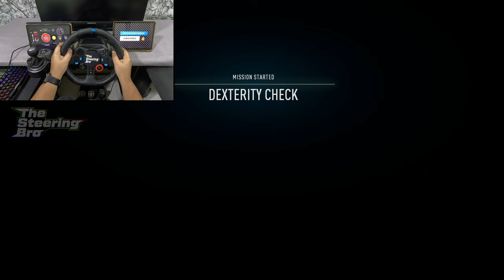Hybrid Sports Car BMW i8 Coupe K.S Edition - NFS HEAT | G29 Steering Wheel & Gear Shifter Gameplay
Get ready for the ultimate Need For Speed Heat experience with the BMW i8 Coupe K.S Edition! In this adrenaline-pumping gameplay video, we take it to the next level by using the Logitech G29 Steering Wheel & Gear Shifter. Buckle up as we hit high speeds, drift around challenging corners, and race against fierce competitors in the stunning roads of Palm City. Watch as we unleash the power of the BMW i8 Coupe K.S Edition, known for its sleek design and unparalleled performance. Don't miss out on this thrilling gameplay, with the G29 Steering Wheel & Gear Shifter Gameplay!